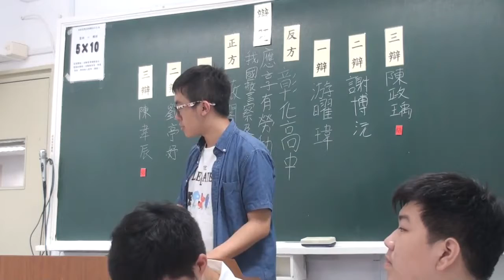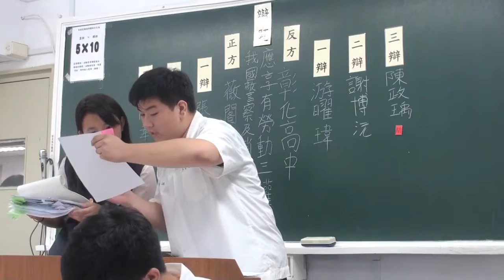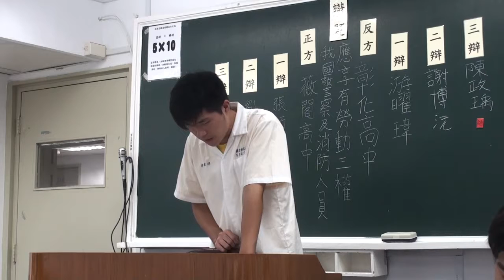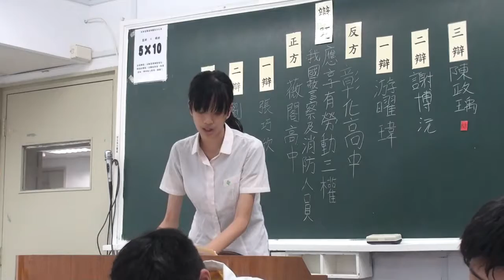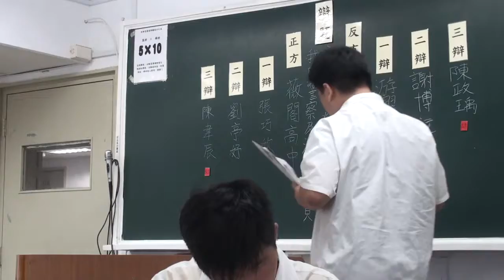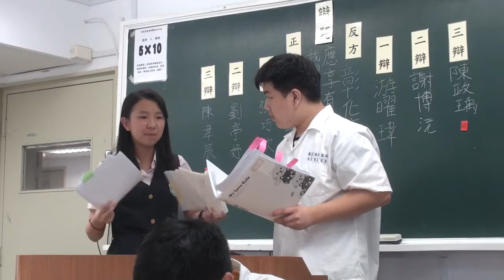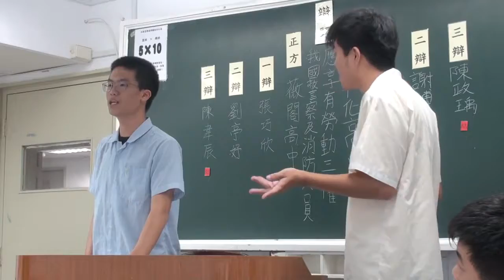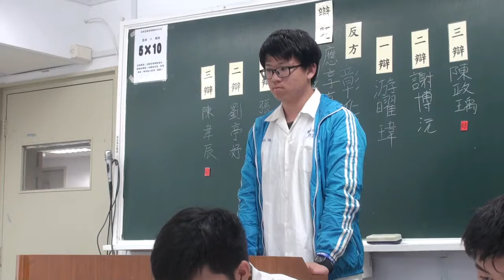第二十八屆蘇州盃：初賽第三天時段二 薇閣高中對彰化高中 part1